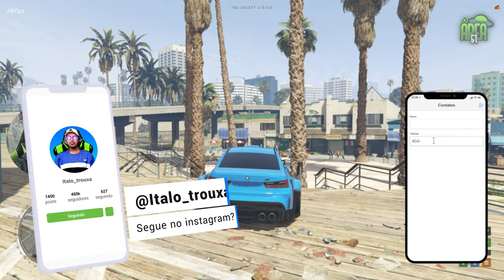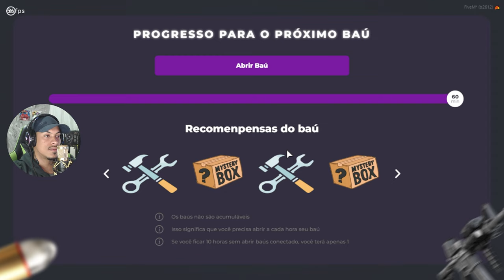VENDENDO PRODUTOS ILEGAIS PARA GRINGOS! (Área 51 RP) EP.09